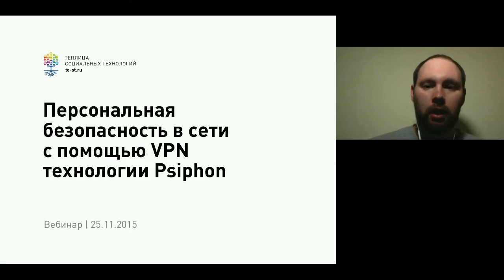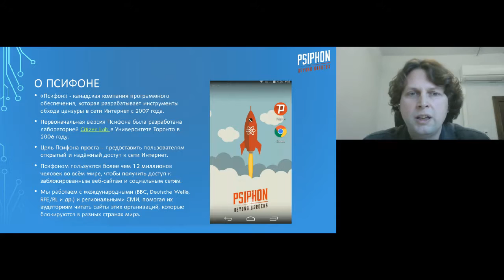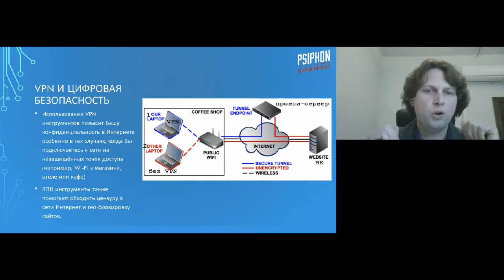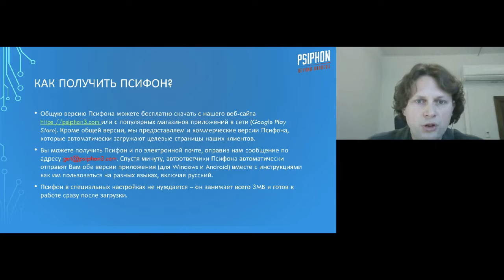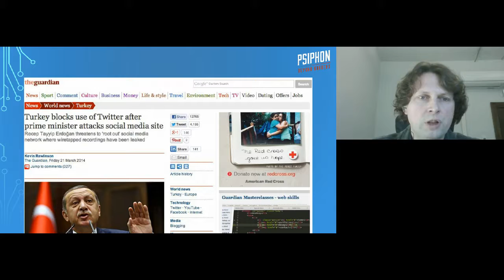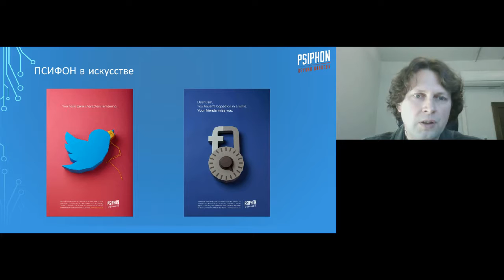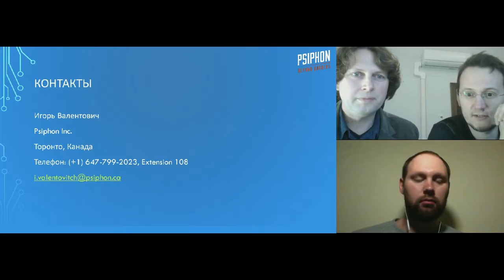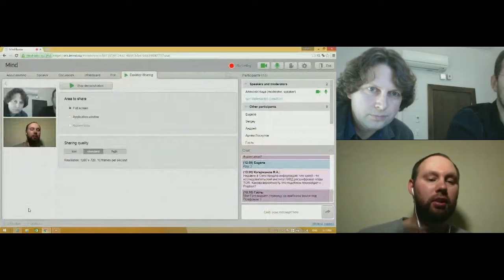Видеозапись вебинара «Psiphon – доступ к заблокированным ресурсам с помощью VPN»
25 ноября мы провели вебинар совместно с Игорем Валентовичем, региональным директором компании Псифон. Цель вебинара – познакомиться с VPN-инструментом для обхода блокировок ресурсов и усиления цифровой безопасности при использовании публичных сетей.

Игорь Валентович (Igor Valentovitch) – региональный директор в «Псифон» с 2014 года. Игорь изучает методы контроля над информацией и цензуру в сети Интернет в разных странах мира. Его команда старается помочь СМИ, правозащитным и другим либеральным организациям, чьи ресурсы необоснованно блокируются.